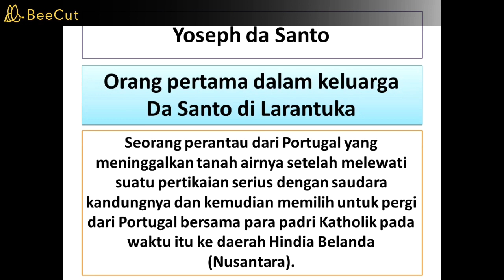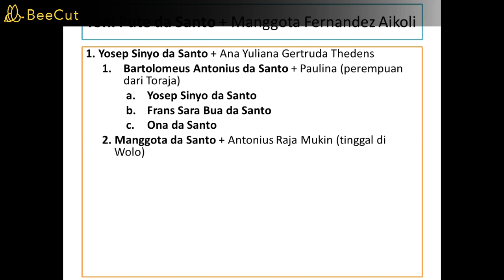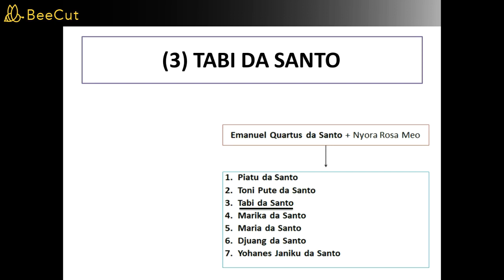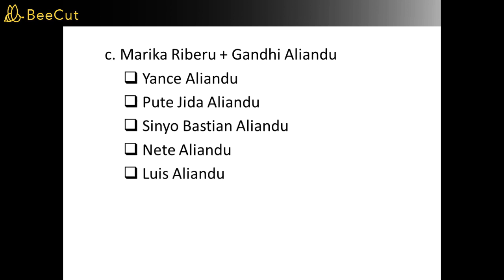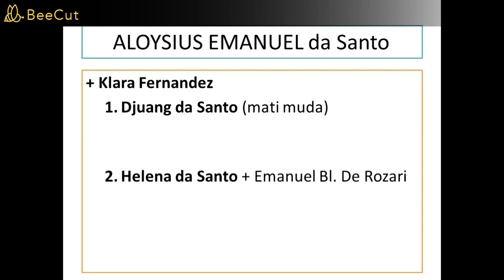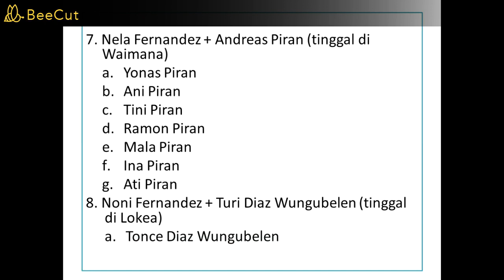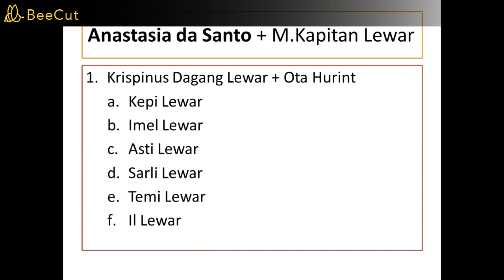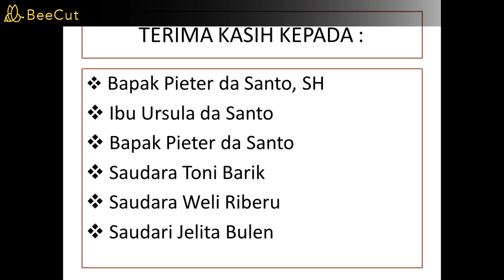SILSILAH KELUARGA DA SANTO - LARANTUKA, FLORES TIMUR (SEBUAH GENEALOGI)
Video ini memaparkan silsilah keluarga Da Santo yang berkembang dari Larantuka hingga ke perantauan. Video ini bagus untuk generasi  muda kota Larantuka khususnya turunan dari keluarga Da Santo untuk memahami bagaimana mereka secara genetik berhubungan satu sama lain.